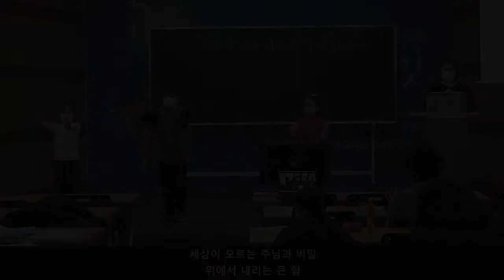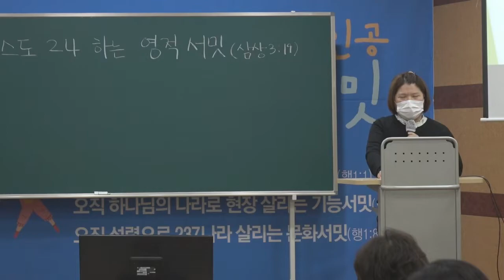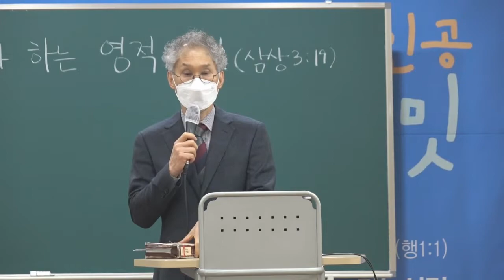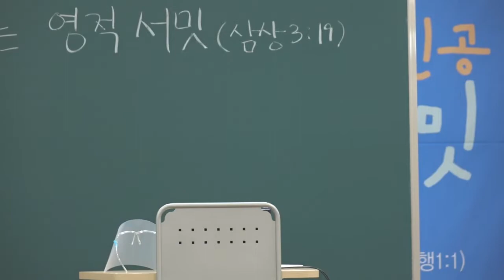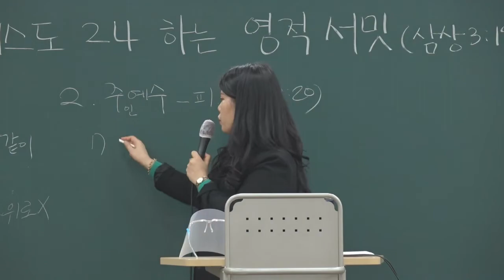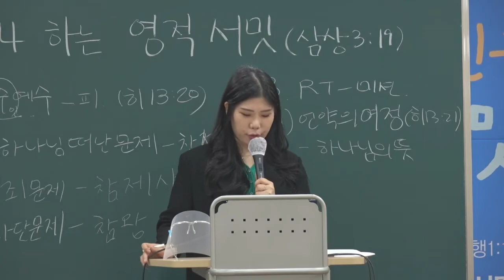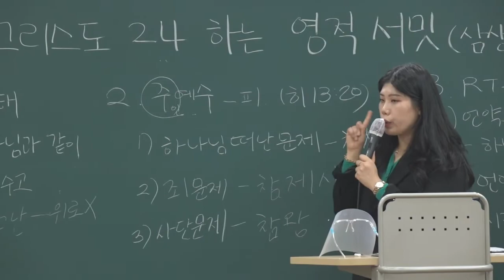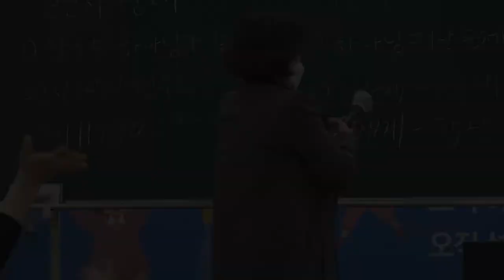20220213 대구하나교회 유년부(그리스도 24 하는 영적서밋, 삼상3:19)